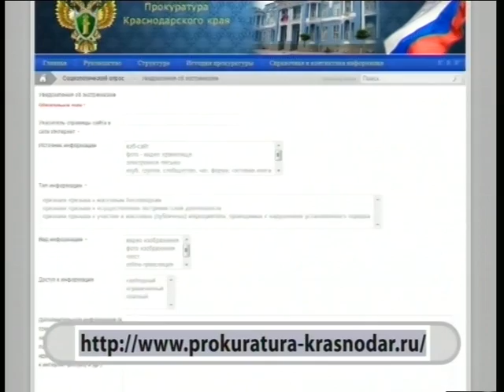Краевая прокуратура борется с экстремизмом в интернете